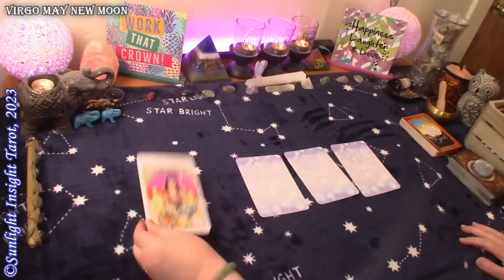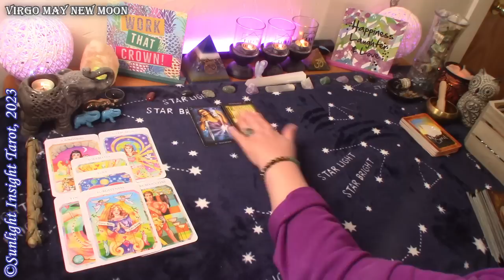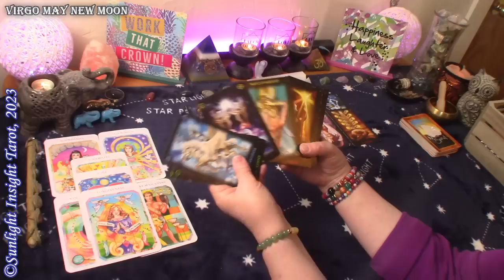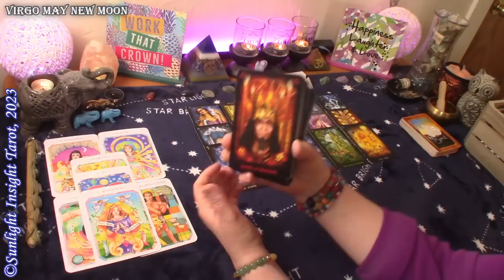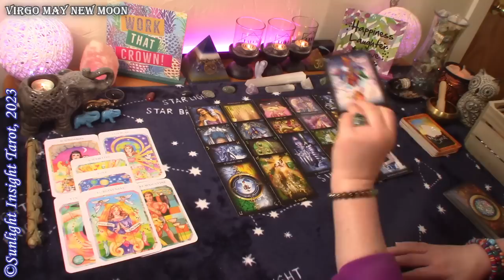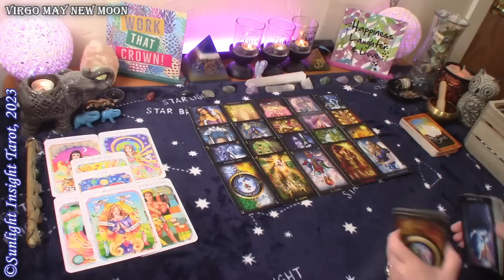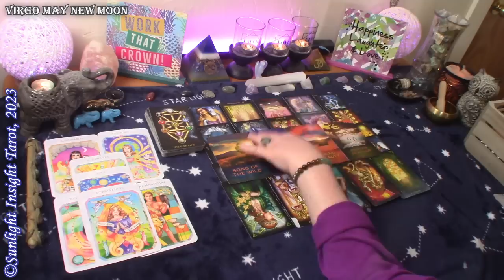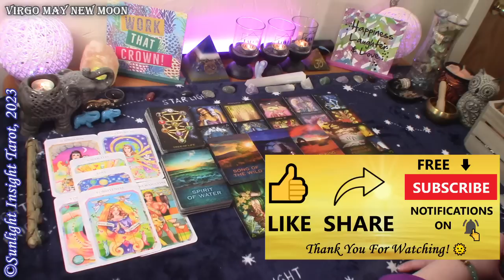Virgo *They're Returning Full of Love & Balanced, An Absolutely Beautiful Reunion* May 2023 New Moon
Virgo May 2023 Love Tarot Reading for the Taurus New Moon. A look at your love situation at this time with advice and guidance from the universe and spirit. This is a general collective love tarot reading for the zodiac sign of Virgo Sun, Moon, Rising and Venus.🙏

Monthly Love
Twin Flame
Singles
Full & New Moon Love Readings
No Contact
New Love

Two General Readings per month -
Health Wealth & Destiny
General Messages

Mary F.

True Love Reading Cards
Native Spirit Oracle Cards
Tarot of Dreams
-10" Selfie Ring Light w Tripod Stand & Cell Phone Holder